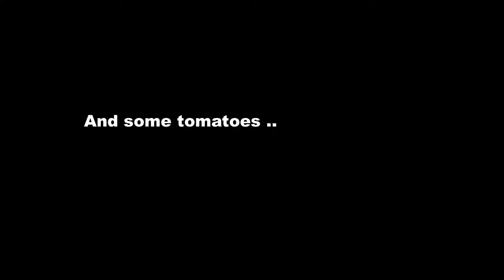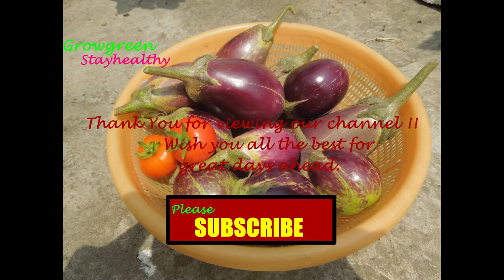Grow green Stay healthy - Fibre-rich eggplants at home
Let's continue to grow abundant green at home and share garden space with the kids.
Wish you all a very good luck . Please continue to support us as you are presently doing.
Please comment and post all your suggestions so that we try to make ourselves better.